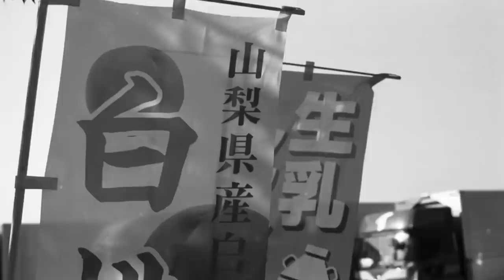電子カメラのパイオニア？オリンパスOM2nで写真撮って来ました♪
ヤフオクで安価に落札したオリンパスOM2n。動作に不安もなかったので早速試写しました。

使い勝手は？巷でウワサのzuiko レンズの写りは如何に？

使用機種
オリンパスOM2n  ZUIKO MC AUTO-S 50mm f1.4

ケントメア100  自家現像　現像液にコダックD76 50%希釈を使用。液温24度　現像時間6分15秒